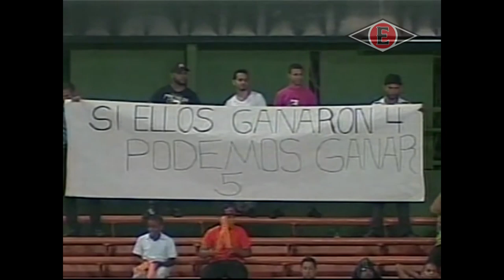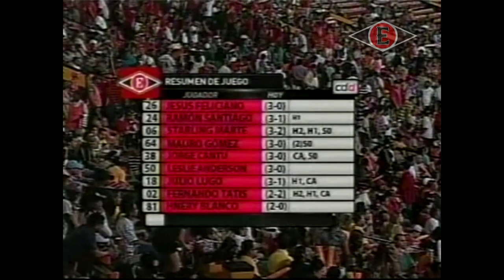Leones del Escogido vs Aguilas Cibaeñas | 5to Juego Serie Final | 22 Enero 2013 - Campeones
Leones del Escogido campeones de la temporada 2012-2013

Los Leones del Escogido hicieron historia. No sólo llegaron a su 15ta. corona, sino que ganaron de forma invicta y propinaron la primera barrida de la historia a las Águilas Cibaeñas en sus 62 años de existencia.

Kris Johnson trabajó a lo largo de seis entradas de sólo cuatro hits, una base y cinco ponches y dejó el camino expedito a los relevistas Octavio Dotel, Johnny Núñez y Fernando Rodney, quienes se encargaron de completar la blanqueada.

El Escogido le ganó los tres encuentros de la serie final jugando como visitante en Santiago. También ganó los tres durante el round robin.